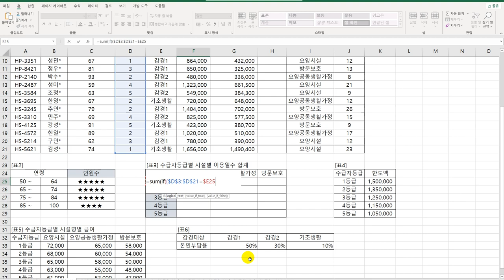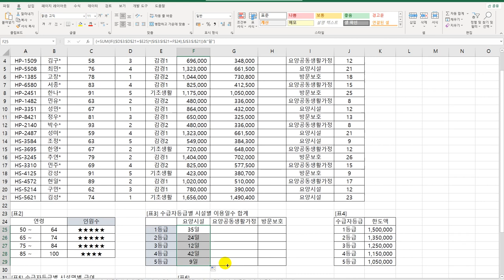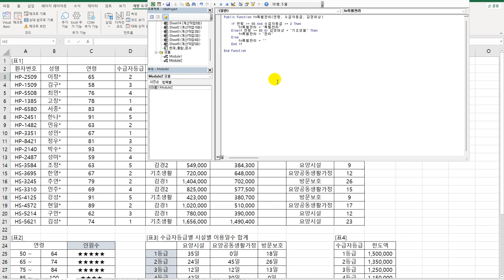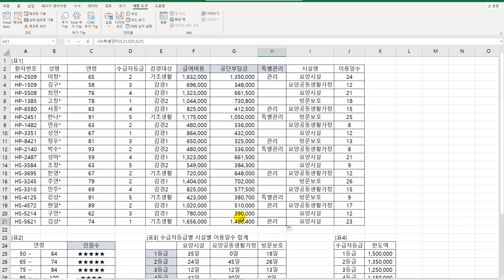[컴활1급실기] 엑셀_계산작업 문제2회